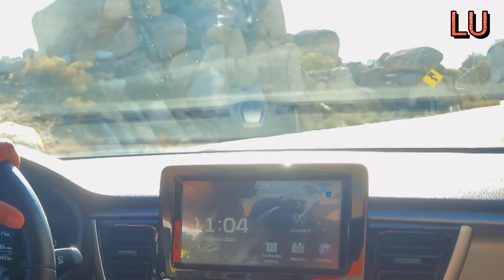Subiendo la carretera más P3LIGR0S4 del mundo | La RUMOROSA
Subí la rumorosa y tome el tiempo de subida, son 15 minutos de subida.